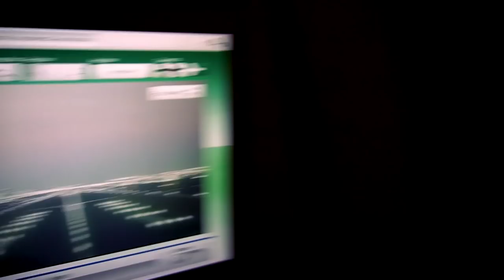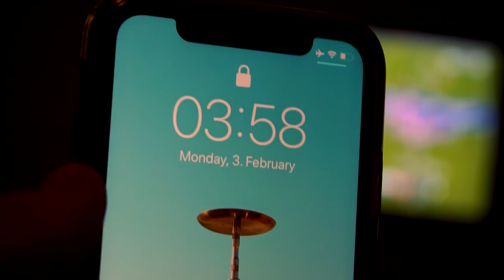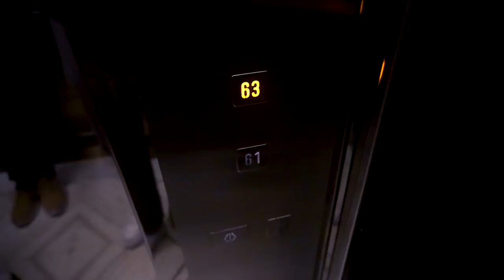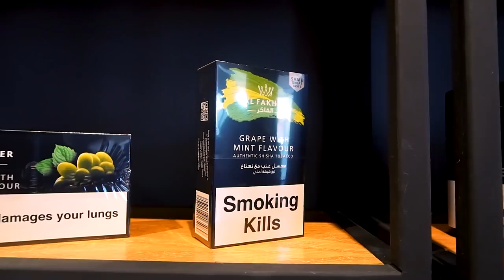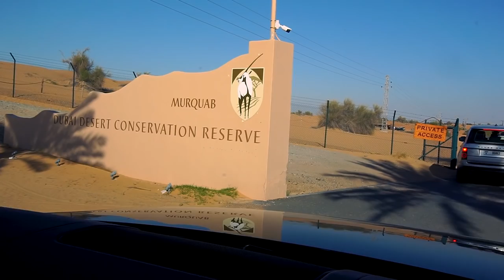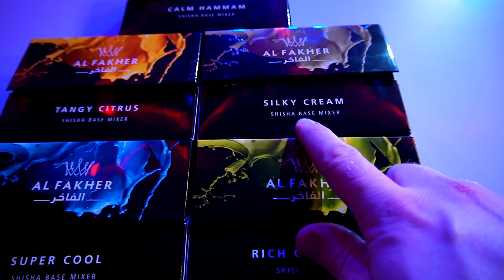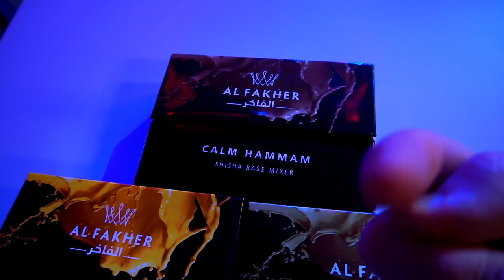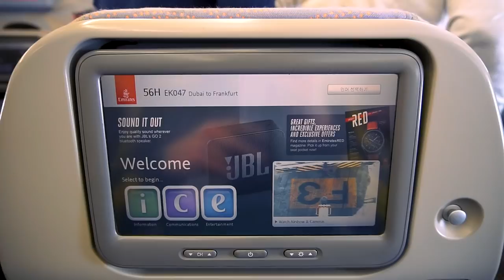DUBAI MEGA VLOG! Besuch Im Al Fakher Werk! 😍😱